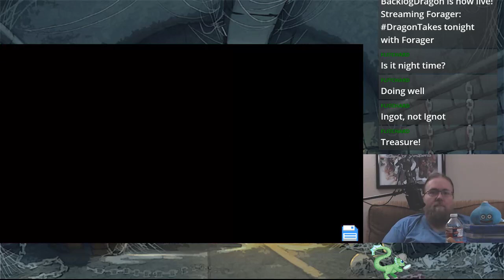Highlight: DragonTakes with Forager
DragonTakes (formerly known as 2XOReviews) stream of Forager, a new game on steam that is just a relaxing time. DragonTakes are first look streams typically around the 2 hour mark showcasing a game and with me giving my thoughts based on what has been played so far and what I expect to come in the future.